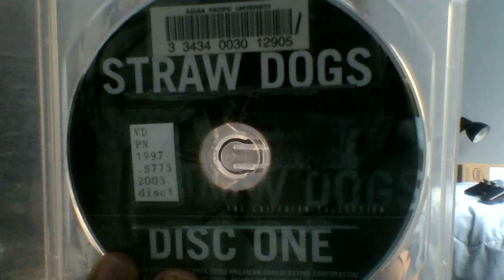Criterion Collection Reviews - #182: Straw Dogs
Is it rape...or is it Memorex?